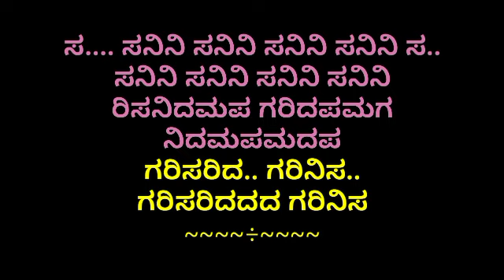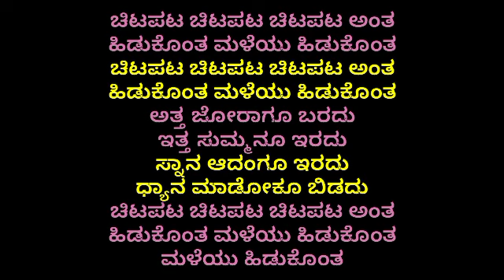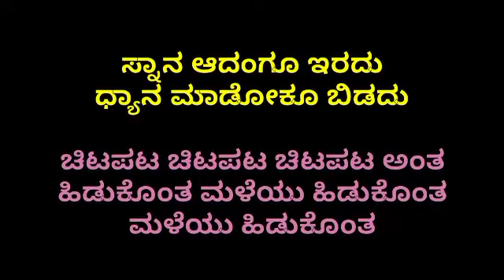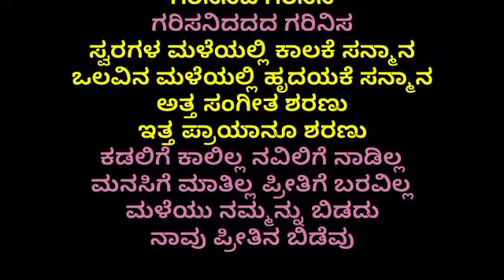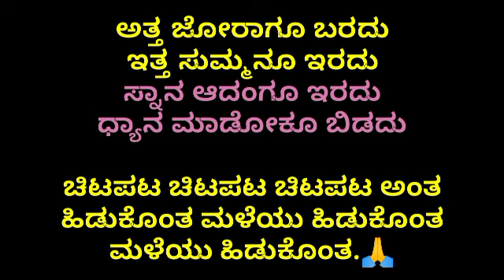Chitapata chitapata antha kannada karaoke ಚಿಟಪಟ ಚಿಟಪಟ ಅಂತ ಕನ್ನಡ ಕರೋಕೆ